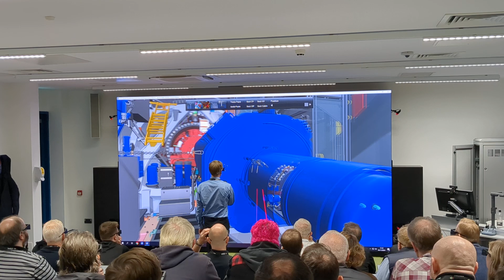November 7, 2024